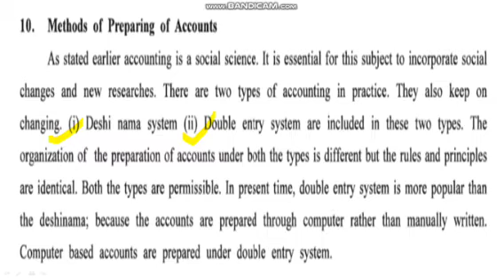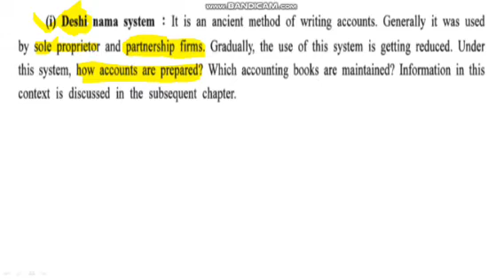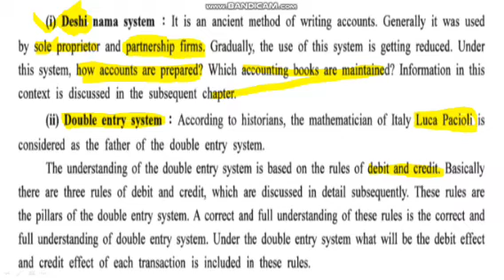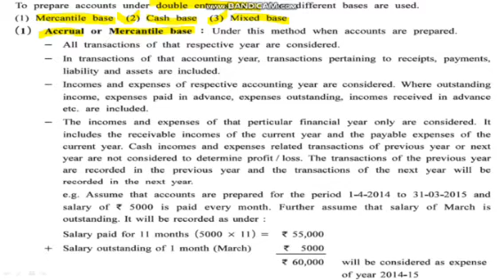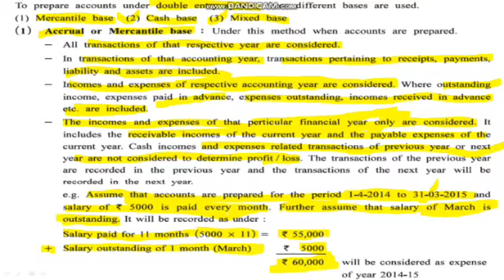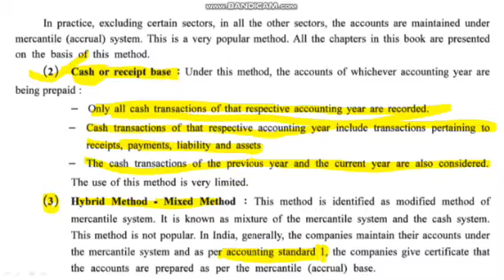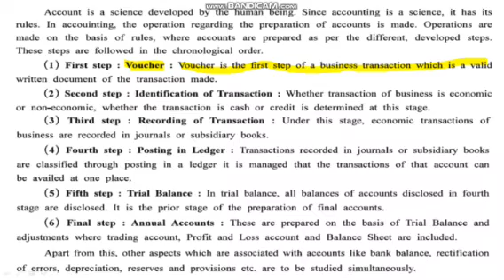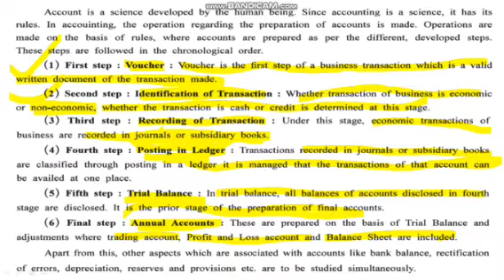11EM | A/c | Method of preparing Account | Final part